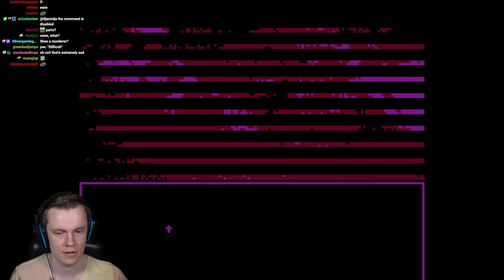Milk Inside a Bag of Milk Inside a Bag of Milk (Horror Game)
Welcome to Milk inside a bag of milk inside a bag of milk. This is an absolutely insane indie horror game that I simply HAD to play after reading the title. I really hope you enjoy! Much love and see you during the streams :D